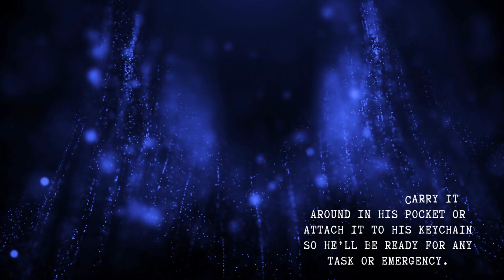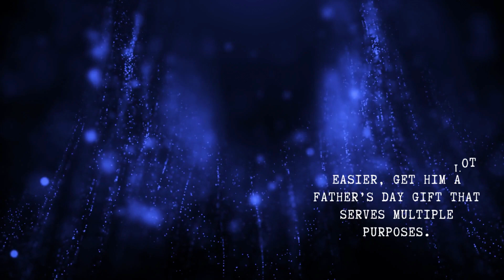Gentleman Pirate Club | Father’s Day Gift Ideas: Multi-Tools Every Dad Will Love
Check out Father’s Day Gift Ideas: Multi-Tools Every Dad Will Love

What do you get the dad who has everything? A multi-tool, of course! Whether he’s a handyman around the house or an avid outdoorsman, a multi-tool is a versatile and practical gift that he’s sure to appreciate.

Products Featured and Links:
1. Leatherman Skeletool CX Multi-Tool

3. Gerber Gear 22-01471N Suspension Needle Nose Pliers Multitool

4. Gerber Gear Dime Multi-Tool

5. StatGear T3 Tactical Auto Rescue Tool

6. Multi-Tool Knife by Frog & CO

7. Dr.Liliang 13-in-1 Hammer Multi-Tool

8. Zombinator Survival Hatchet Multi Tool Axe by Frog & CO

9. Stealth Tact Shovel Modular Multifunction Entrenchment Tool by Frog & CO

10. Frog Tool by Frog & CO